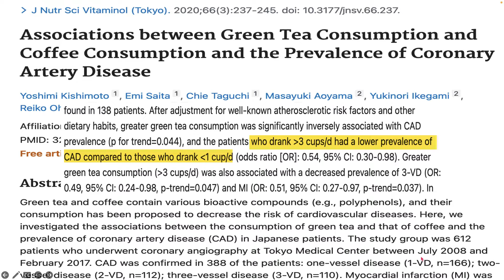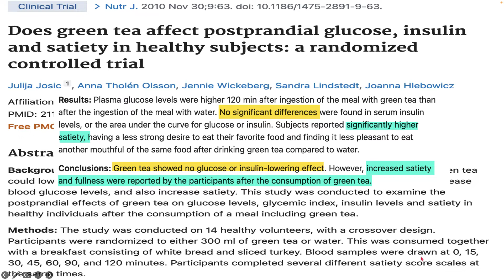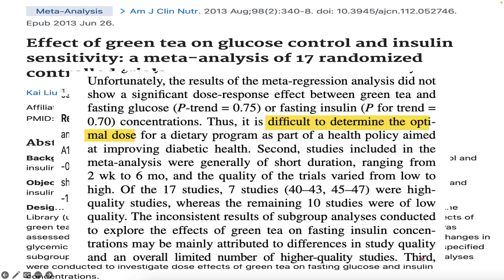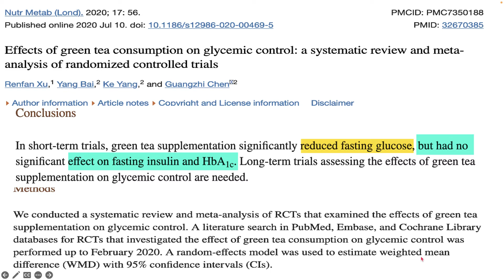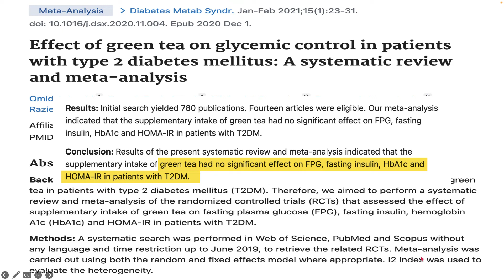Can Green Tea Help Diabetes? The Proof.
Green tea is one of the world's healthiest drinks but can it diabetes symptoms by lowering blood sugar levels, insulin resistance or hemoglobin A1c levels? Here's the evidence.
I like these green tea brands
🔴 🔴Things I like & use:
🔴🔴 🔴Things used to make this video:
1 Lot’s of work
2 This video editing software
3 This Microphone